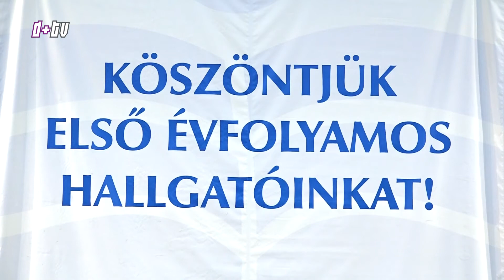2018. szeptember 07. ÉVNYITÓ AZ EGYETEMEN